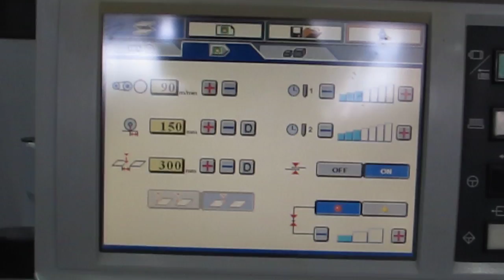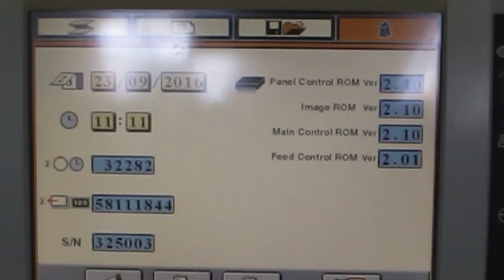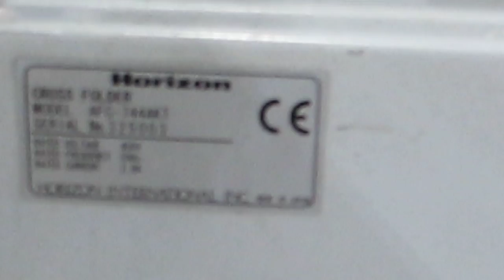Horizon AFC-744AKT
Serial number: 325003
Year; 2006